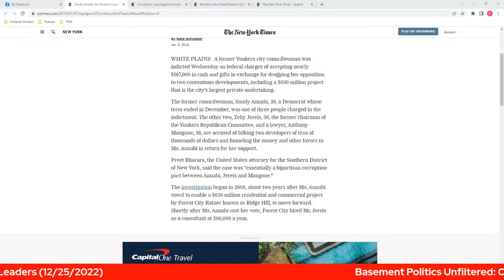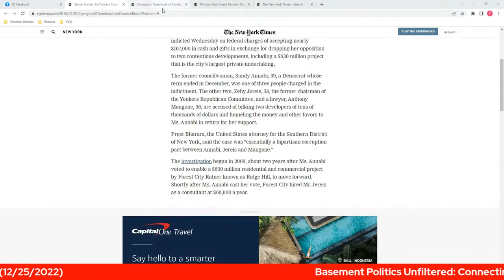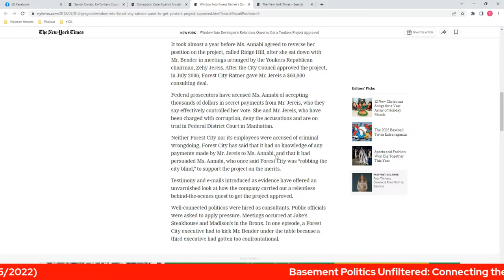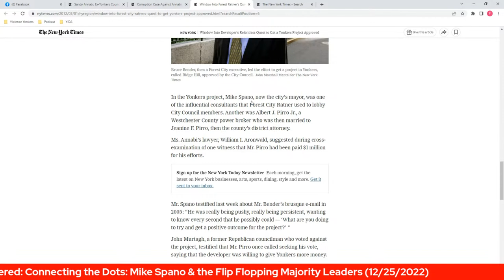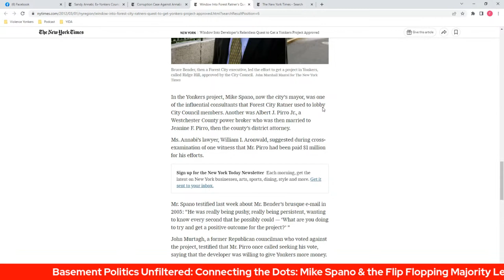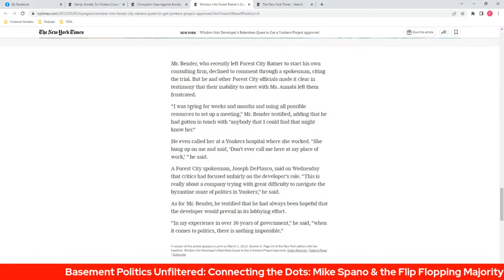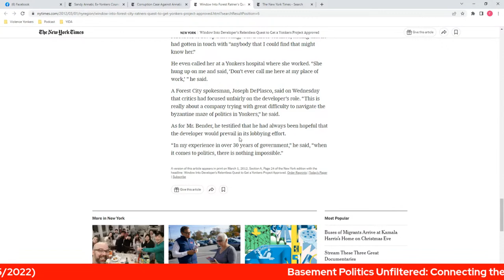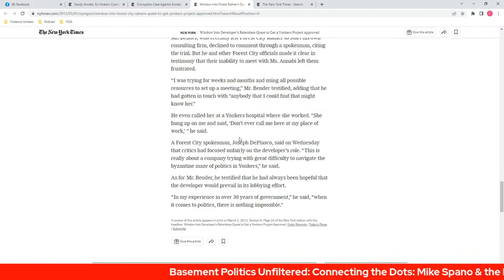Basement Politics Unfiltered: Connecting the Dots: Mike Spano & the Flip Flopping Majority Leaders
Basement Politics Unfiltered: Connecting the Dots: Mike Spano & the Flip Flopping Majority Leaders (12/25/2022)

On This Episode FreddyVazquez Connects the Dots Between the Sandy Annabi Vote Change In 2006 & the Current Majority Leader's Change of Vote In 2021. Let's Take a Look at the Details of Both Votes, First the 2006 Vote on the Ridge Hill Project. Then There was the Flip Flop of 2021 on the 20% Affordable Housing Ordinance. Let's Take a Look at the Political Corruption In Yonkers.